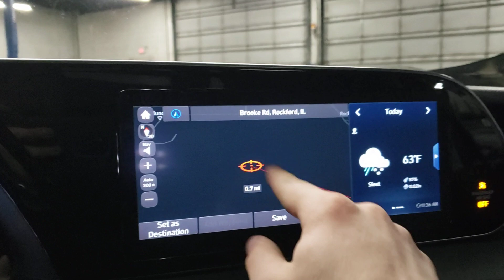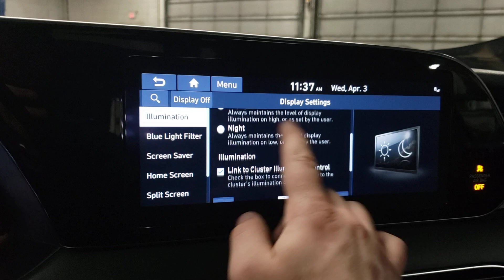2021 HYUNDAI PALISADE INFO SCREEN TEST, A24009